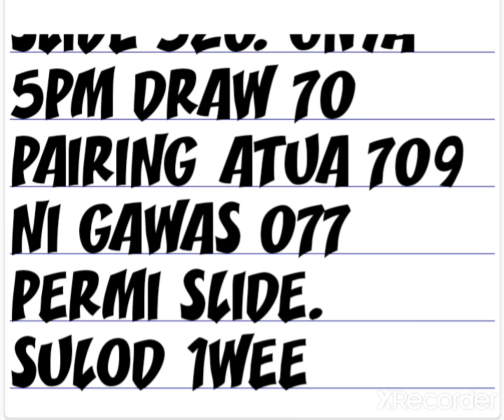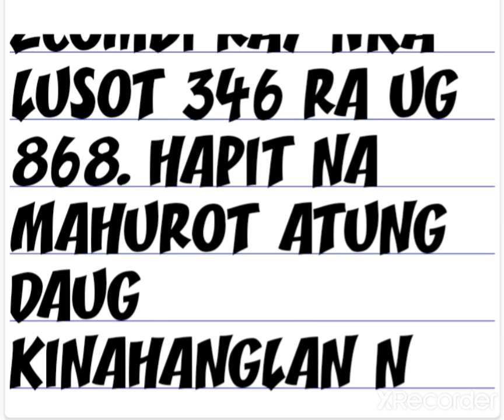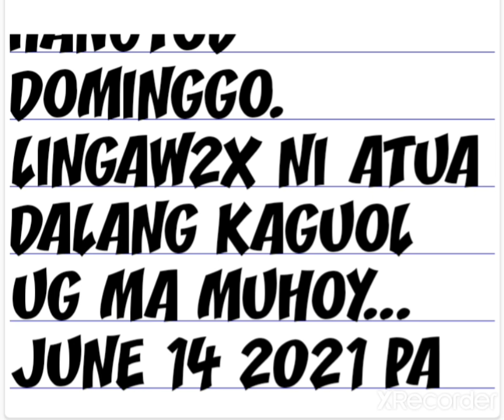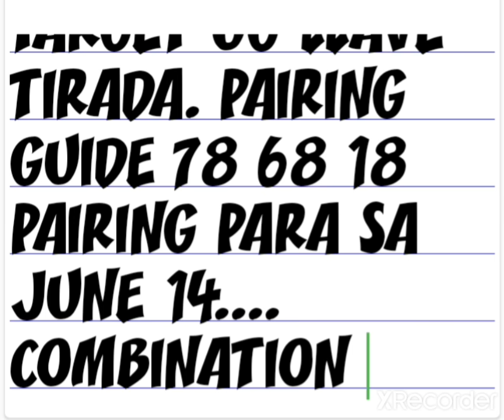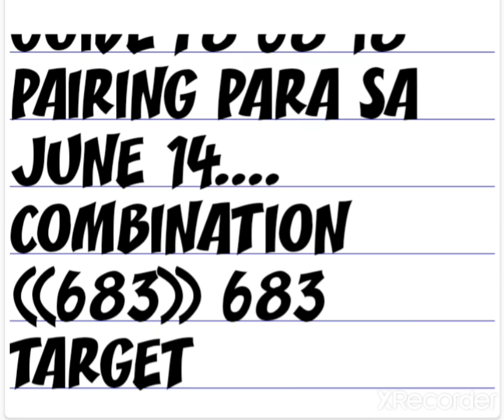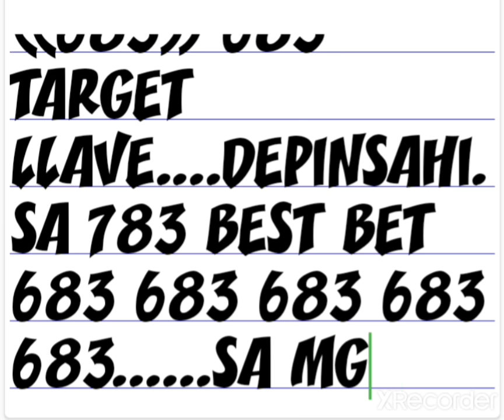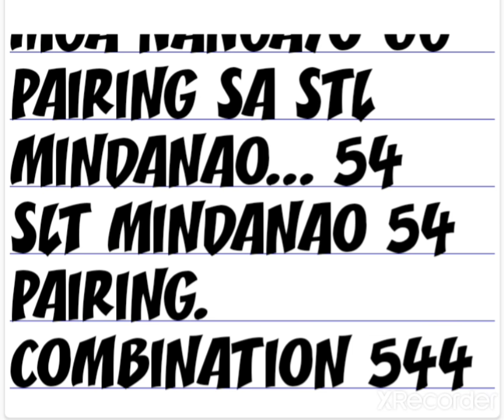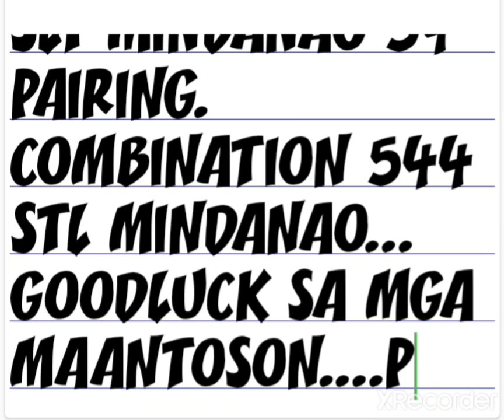3d l2 stl guide june 14 2021